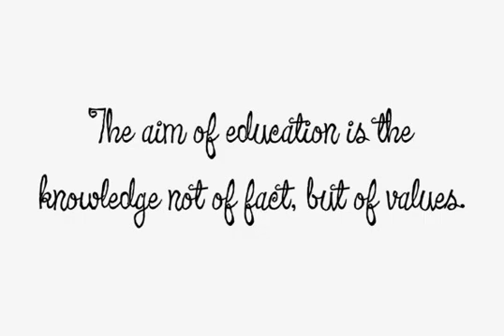Coffee Drinker Font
Download Coffee Drinker Font at YouWorkForThem

"Gimme another cup!" "One more Joe for the road!" "Add another shot!" These are the cries of the Coffee Drinker at the height of creativity. Although a bit jittery, every firing synapse comes through in this, our tribute to latte lovers, cappuccino cravers and drip dribblers everywhere! Try Coffee Drinker and escape the same old grind!